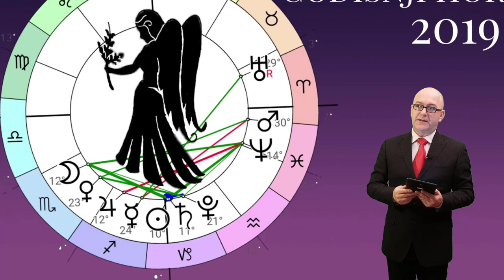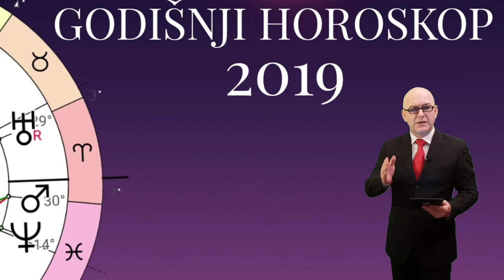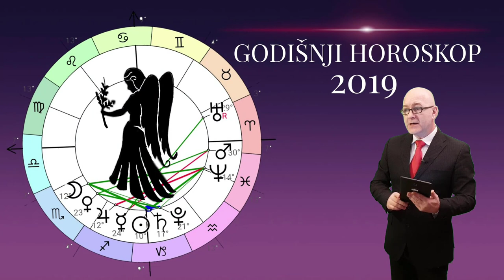6 Djevica 2019